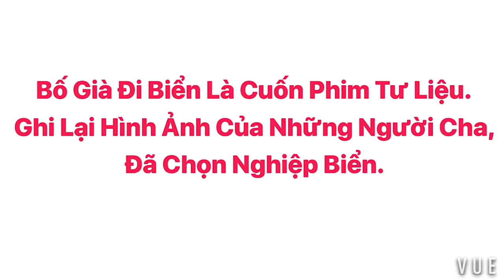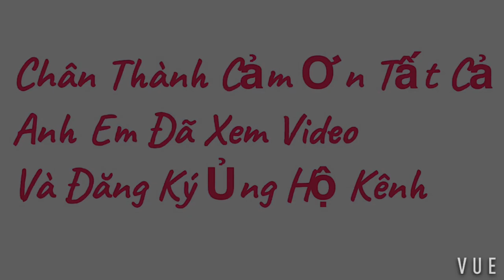LỜI KỂ CỦA THUYỀN TRƯỞNG CÂU CÁ GÙ #102 | CHẠY MÁY CUMMIN N14 500 MÃ LỰC